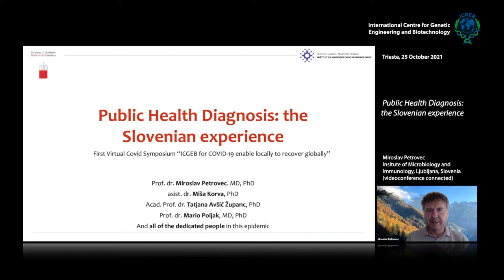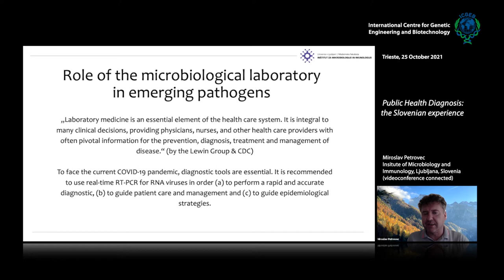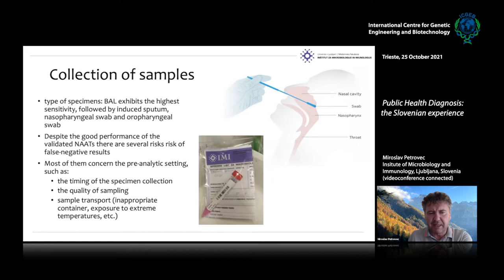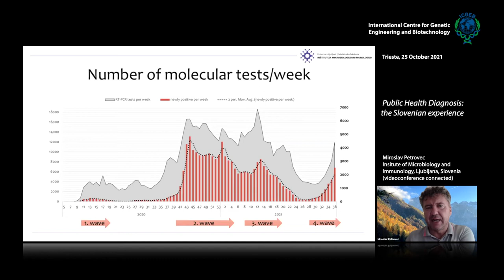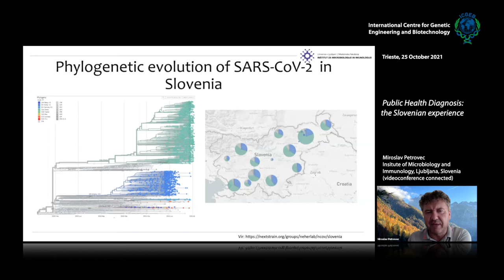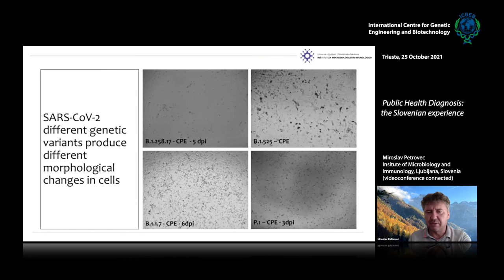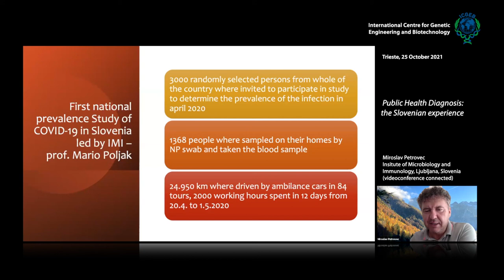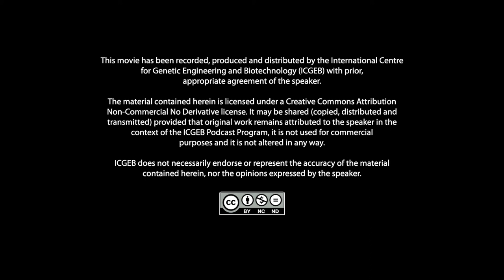M. Petrovec - Public Health Diagnosis: the Slovenian experience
Miroslav Petrovec, Insitute of Microbiology and Immunology, Ljubljana, Slovenia speaks on "Public Health Diagnosis: the Slovenian experience". This video is part of "First Virtual Covid Symposium - ICGEB for COVID-19 enable locally to recover globally".